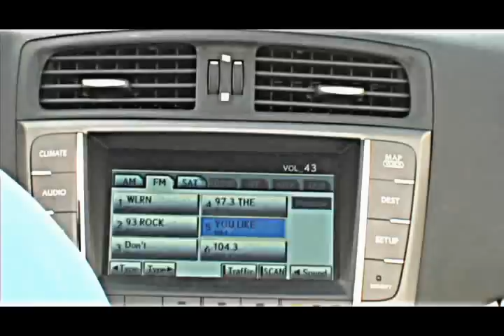AutoFOCUS: Jay Leno at the Cadillac Launch Event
Tony C. Lesesne is an award-winning writer, film director and producer. During a guest outing with General Motors, he and partner Woodie Lesesne visited the GM design studios where he interviewed late night TV king Jay Leno about GM's  comeback.